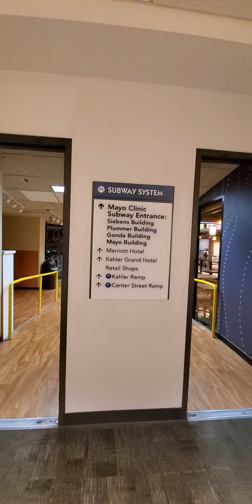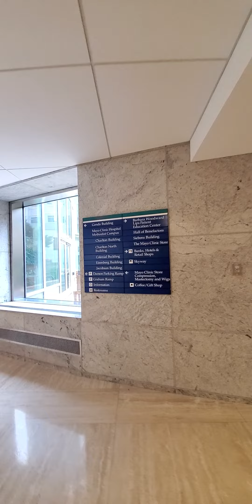đi thăm trường học của Peter tập 3